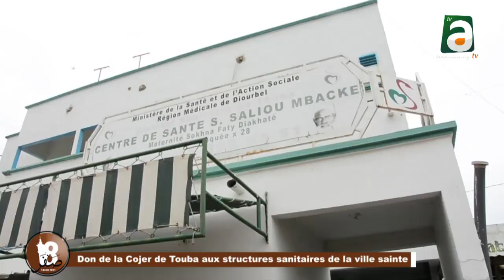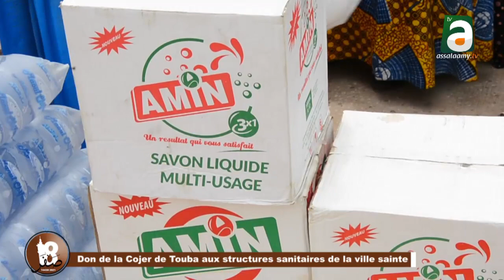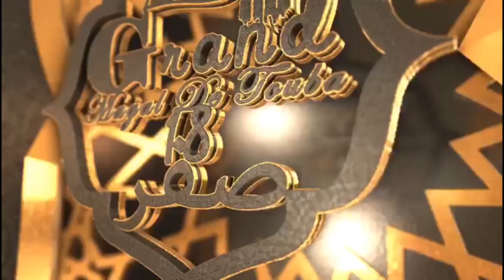Touba: Journée de remise de don de la Cojer communale aux structures sanitaires de la villes sainte